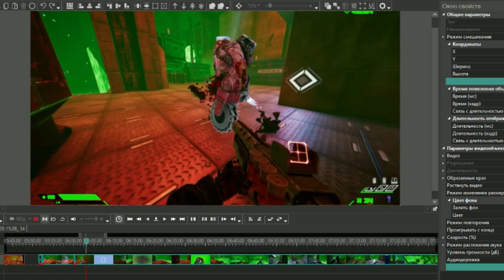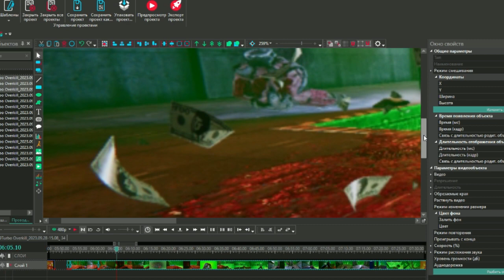Turbo Overkill #07 / Флешка из мозга /